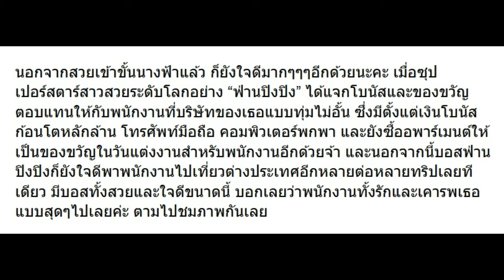บอสในฝัน เผยของที่ ฟ่านปิงปิง มอบให้พนักงาน แต่ละอย่างพีคมาก